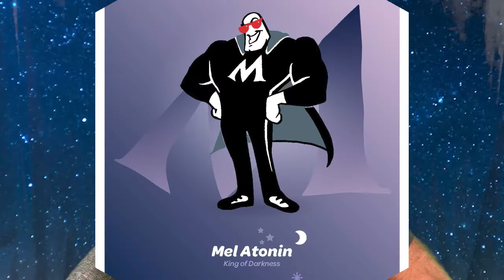Dr. Joel Gould wears his blue blockers at night!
Dr. Joel Gould explains the link between blue light and melatonin. We want to produce as much natural melatonin at night before we go to bed. These Blue Blocker sunglasses will protect you from having  your Melatonin depleted by the harmful blue light emitted from computer screens, mobile devices and TV screens. Get your pair today!